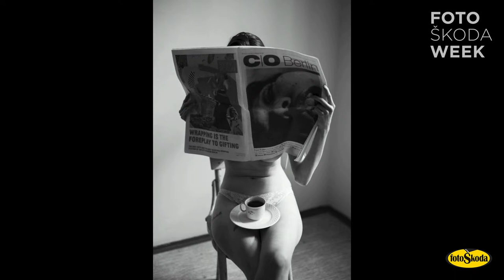FotoŠkoda Week: Janišová vs. Čermák - Síla ženské krásy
Kateřina Janišová, Hynek Čermák a Václav Křížek živě z FotoŠkoda Weeku. Své dotazy pokládejte do komentářů.